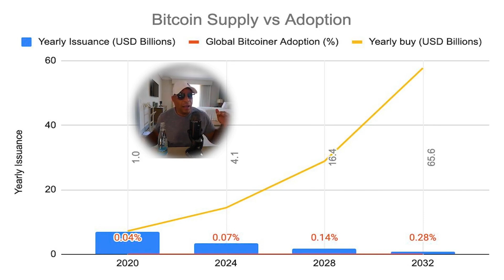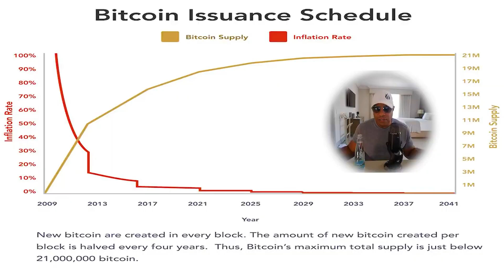What Happens When Bitcoin Runs Out?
Bitcoin changed how I see value forever. I walk through why it’s the only asset on Earth that becomes harder over time, how its supply is mathematically limited, and why adoption is exploding faster than any tech in history. Once you see how this works, it’s impossible to look at money the same way again.